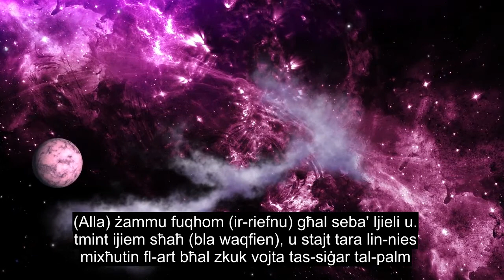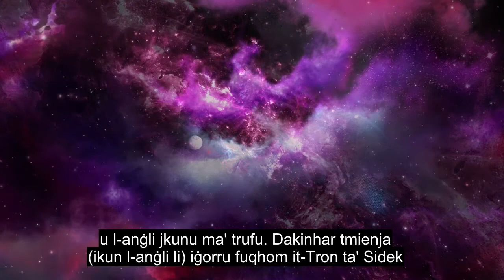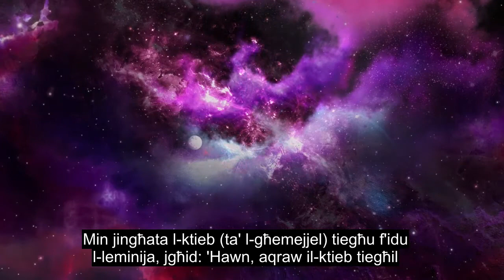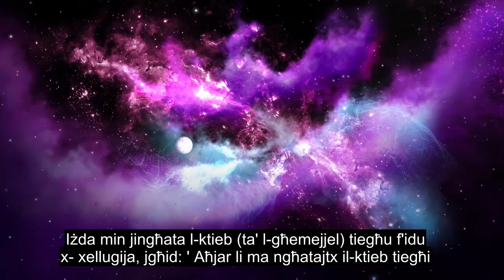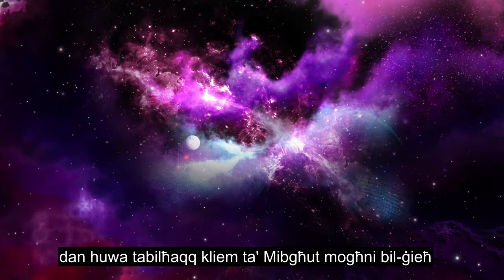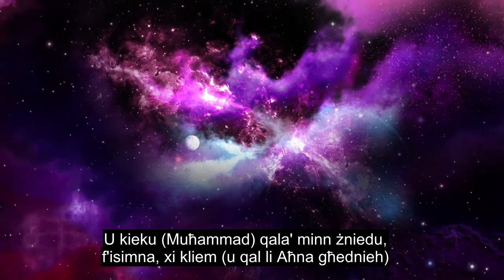Kapitlu 69 Ir-Realtà, Recitation Emozzjonali Tal-quran, 90+ Sottotitoli Tal-lingwa